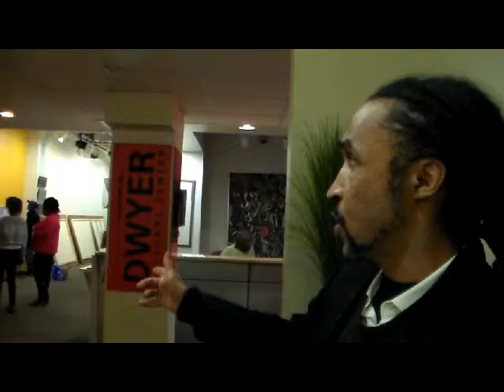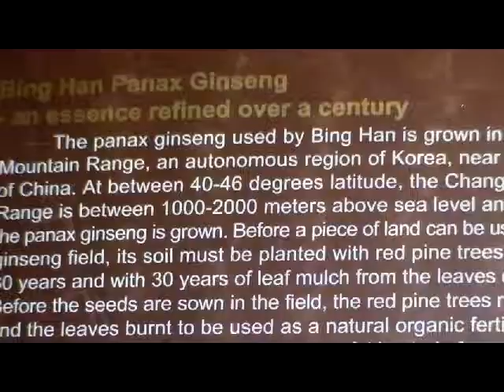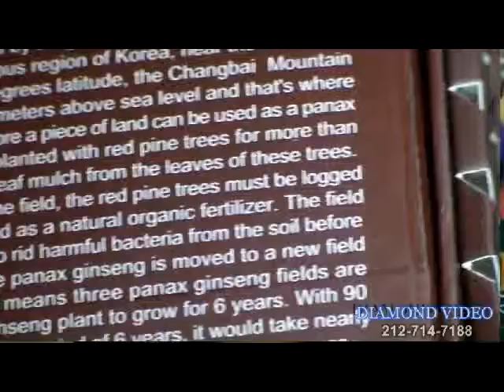DIAMOND VIDEO PRESENTS: DWYER CULTURAL CENTER GINSENG PARTY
DEMOND LIEW INTERNATIONAL MARKETING DIRECTOR, FROM TAIWAN SPEAKS ON THE NATURE AND USAGE OF GINSENG.
DJ & VIDEO SERVICES PROVIDED BY DJ MARIO & DIAMOND VIDEO